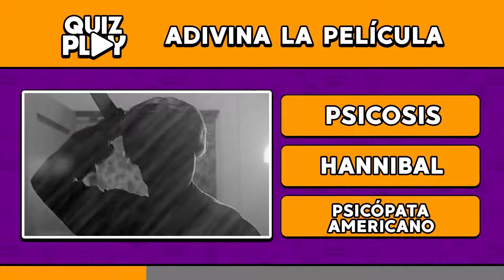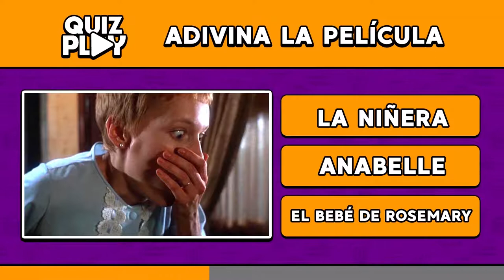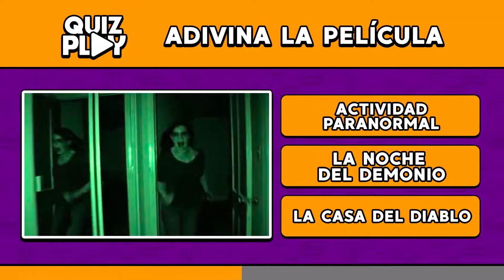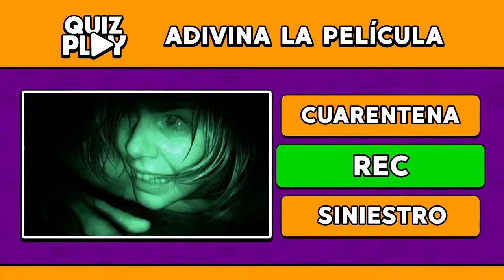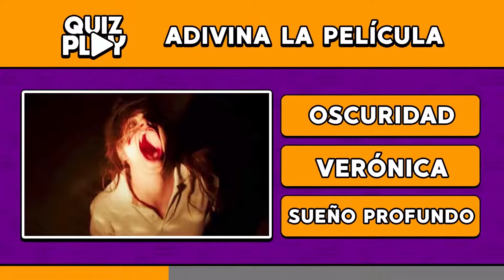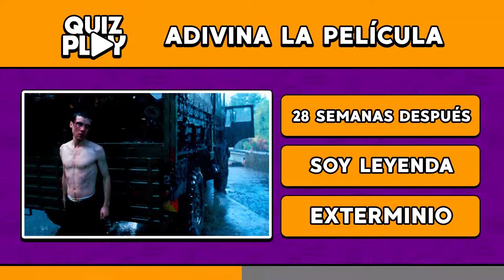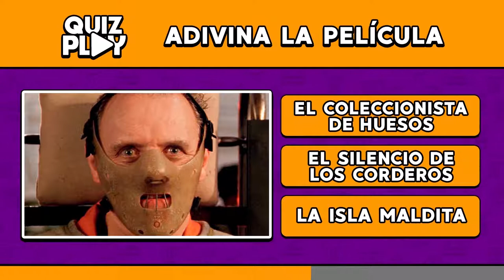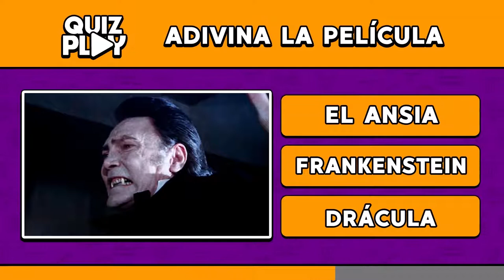📽️😱 Adivina las PELÍCULAS DE TERROR por la imagen - Quiz Play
En este quiz usted tendrá que adivinar todas las películas de terror atraves de la imagen solo por DIEZ segundos.

Y para que aproveches durante el quiz, utilice un auricular para disfrutar del sonido 3D encuanto intenta adivinar las películas de terror.

Que usted tenga buena suerte en el video.